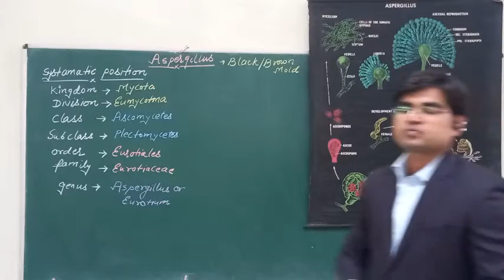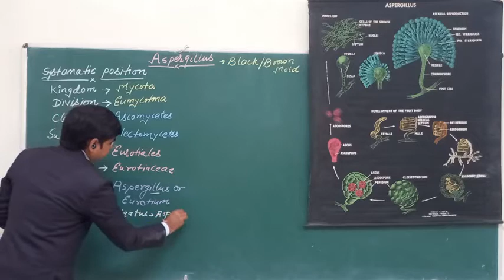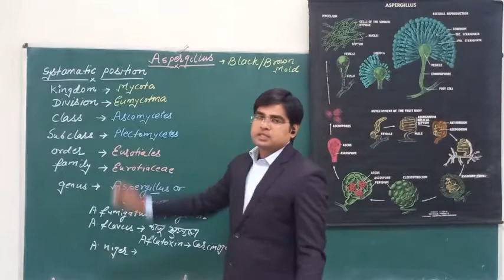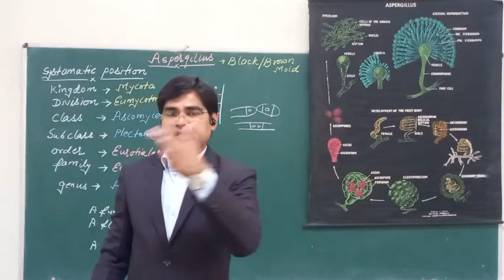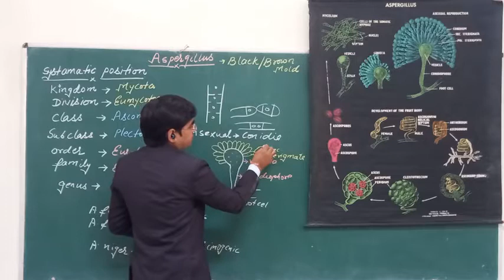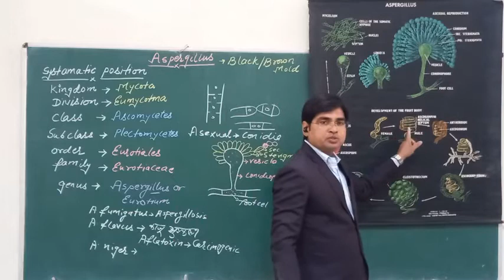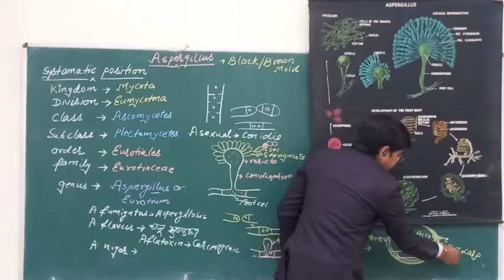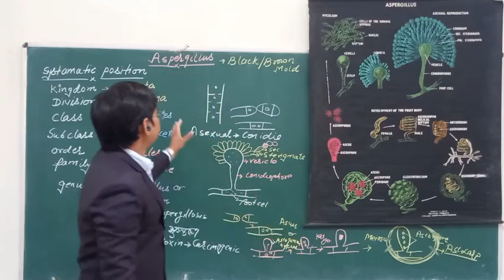Aspergillus Ascomycetes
Aspergillus- Black or Brown Mold
Dr. Mahesh Chand Meena
Assistant Professor
Department of Botany
SPNKS Govt. PG College, Dausa